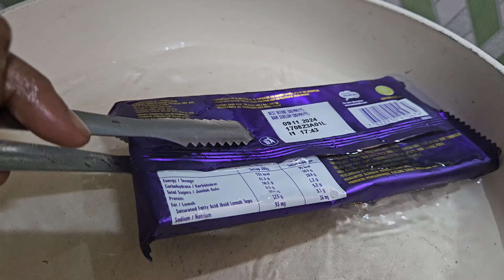Viral Dubai Kunafa Pistachio Chocolate ഞങ്ങളും ഉണ്ടാക്കി | Trending Dubai Fix Chocolate | Malayalam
Viral Dubai Pistachio Kunafa Chocolate ഞങ്ങളും ഉണ്ടാക്കി | Trending Dubai Fix Chocolate | Malayalam